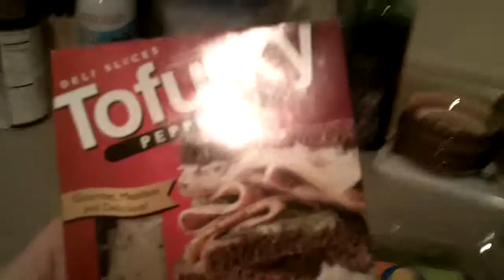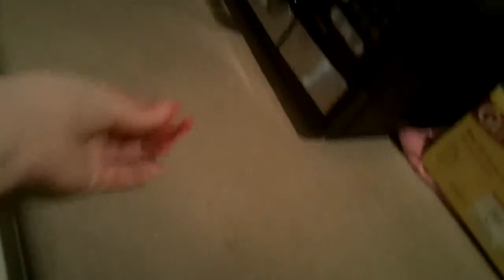50 Books Update...and SAMMACH!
So, I left my tripod...somewhere, so I had to film while making a sammach, because that makes sense.

Books I read since last video:
Miss Peregrine's Home for Peculiar Children
Alice in Deadland

Books I am reading:
Breakfast with Buddha
The Daughter of Smoke and Bone

Books I want to read:
World War Z
Open Minds
Wild: From Lost to Found on the Pacific Crest Trail
Wanderlove

What are you reading? Any recommendations? Do you agree with me?